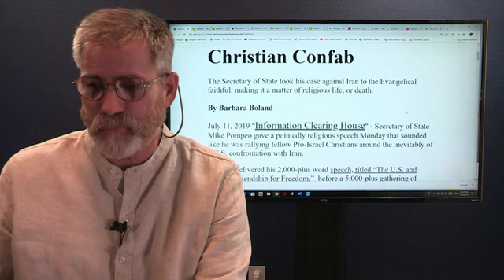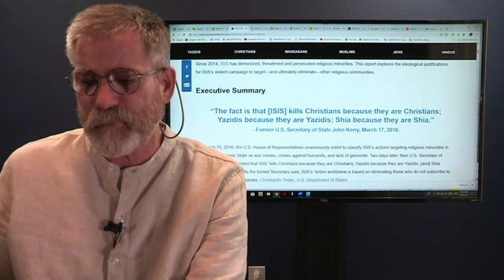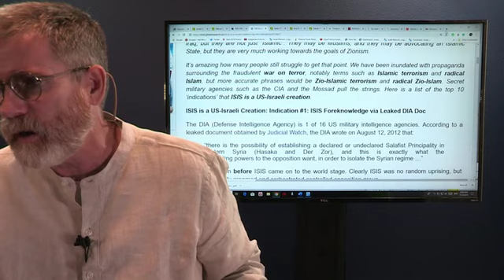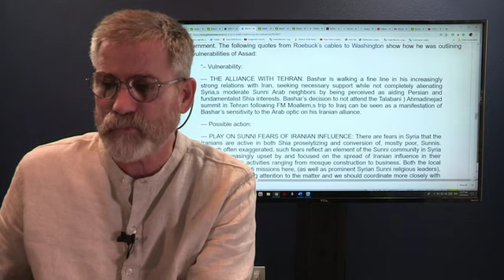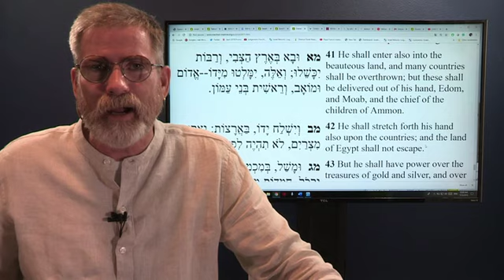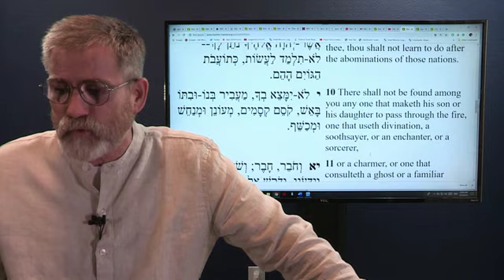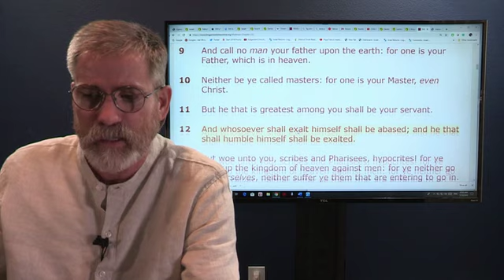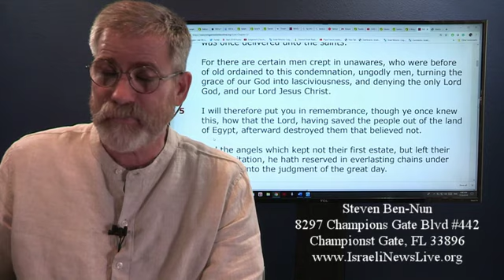What Mistakes are Christians Making in the Middle East